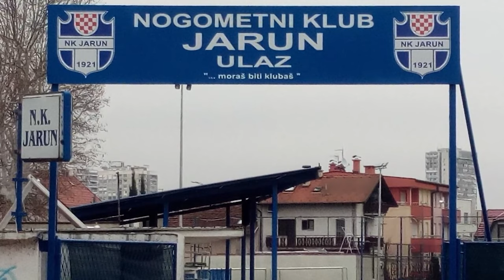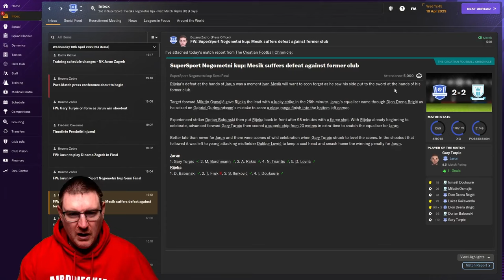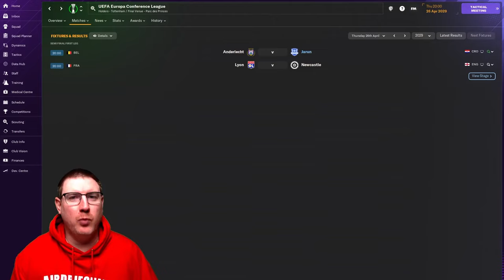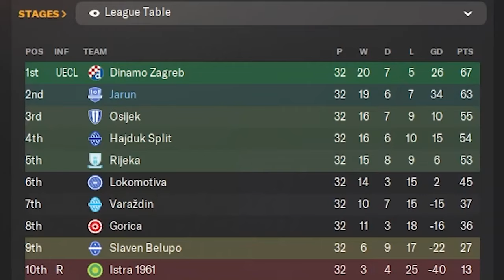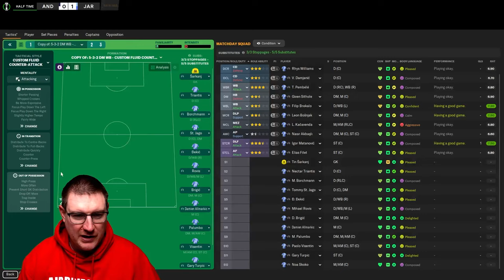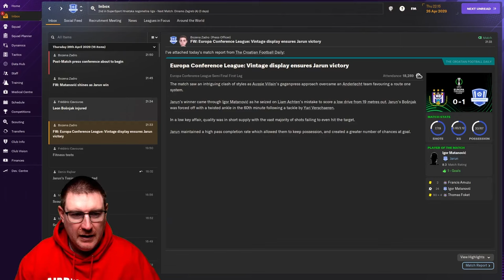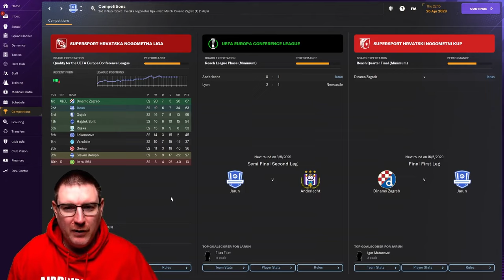FM24: IT'S A SEMI-FINAL DOUBLE HEADER! - Jarun: The Impossible Dream: Football Manager 2024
Welcome to my Football Manager 2024 Let’s Play series The Impossible Dream with NK Jarun on FM24. Our goal is to lead this tiny Croatian club from the 2nd tier to Champions League glory on FM 2024! In this episode, we face Rijeka in the Croatian Cup semi-final before travelling to Belgium to play Anderlecht in the 1st leg of the Europa Conference League semi-final!